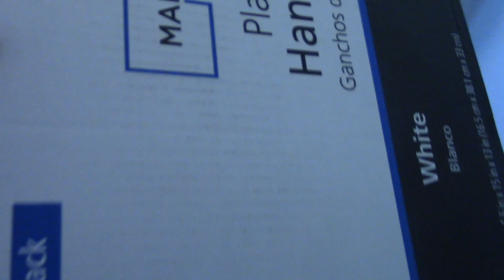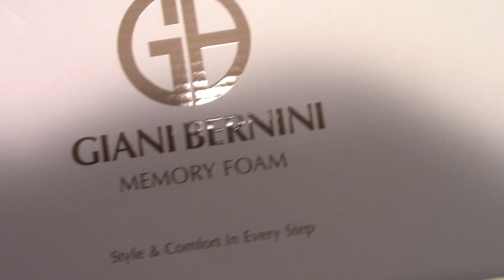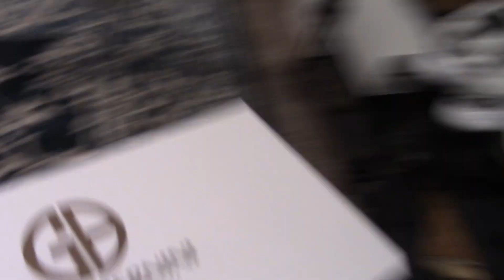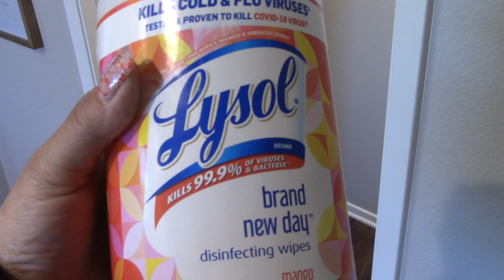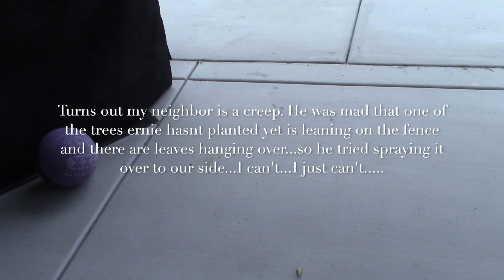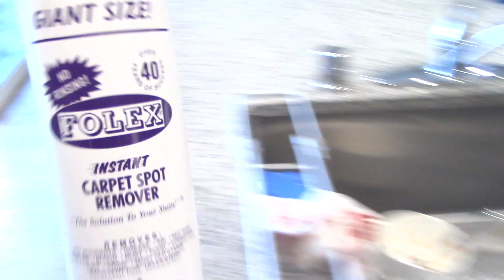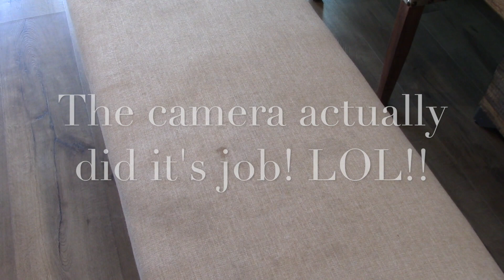Whole House Clean!/Motivation you need!/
I didn't think I would have time to make any more videos. Turns out, I did! I got a lot done and it was SO gratifying!
I hope its as motivating for you as it is for me to know that it can be done if you push!
I have the hardest time getting motivated when its gloomy outside.